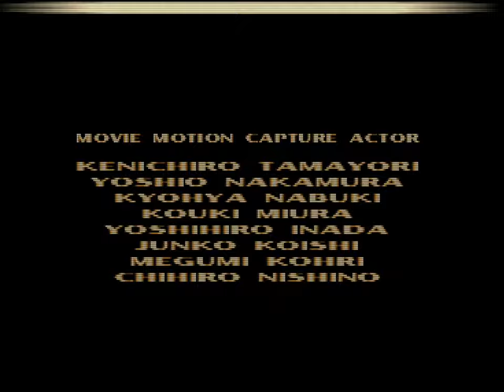Tekken 3 (PSX) - 24. Tiger Jackson Arcade Playthrough